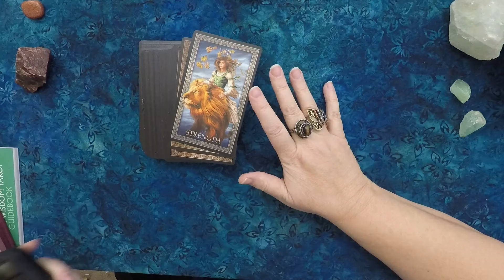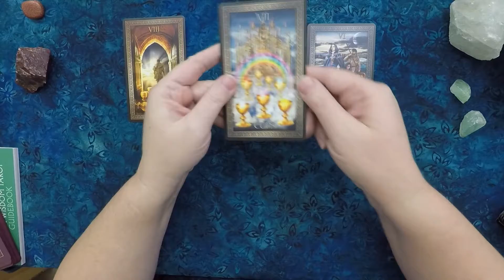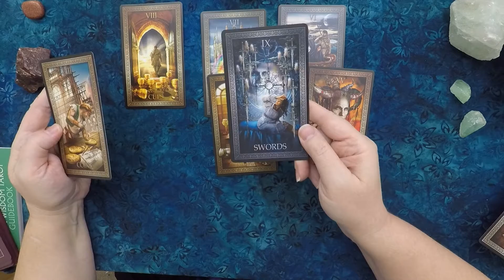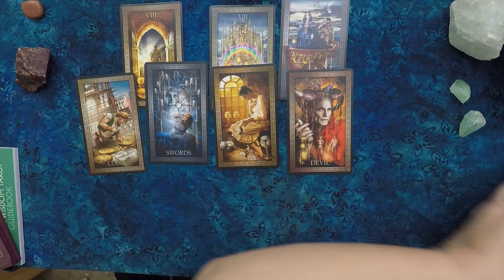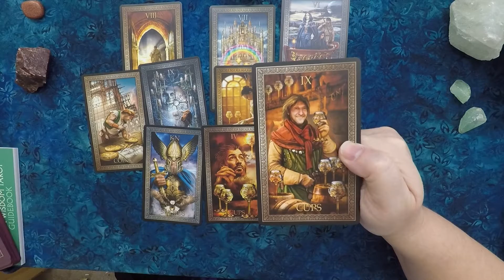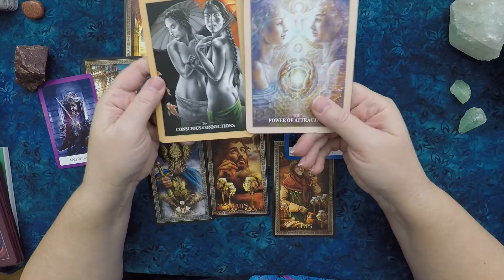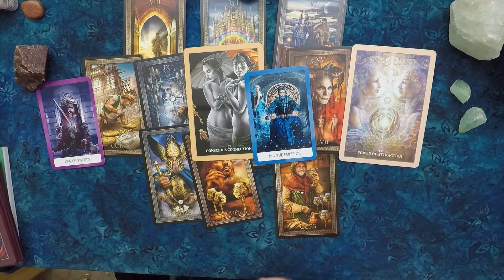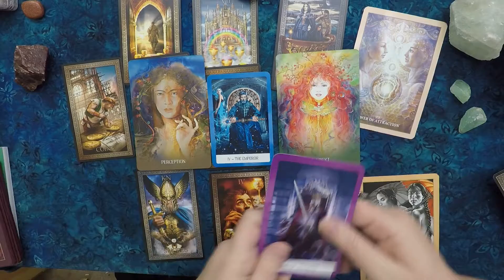AQUARIUS Weekly Tarot Reading for January 17th - 24th 2021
This General Reading is meant as a weekly, heads up type of reading for the zodiac collectives mid January 2021.

The time frame is 7-10 days. Time is fluid so take it as it resonates for you.

***I am not scheduling Personal Readings at  this time. I'll let everyone know when my schedule opens up for that in February. ***